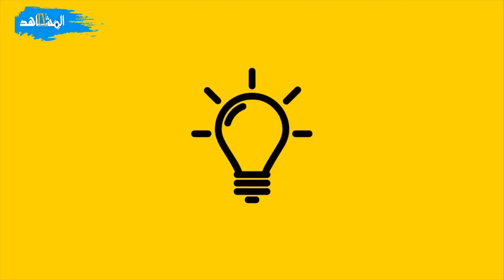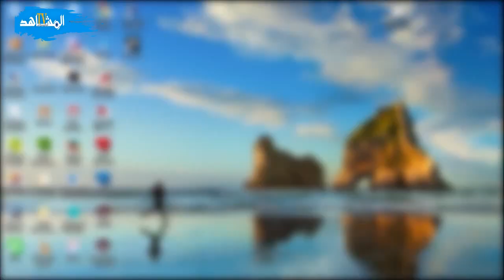عبدالفتاح فرج كبير مستشاري الحسن الثاني للي تدفن بمقبرة لغير المسلمين/ الجنازات المغضوب عليها